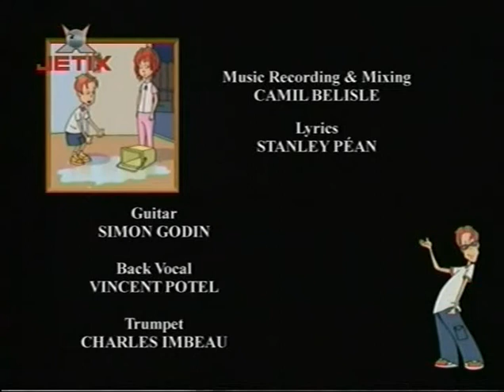Co je, Andy? S03 E20 ❓💁‍♂️ Vtipkářská hlídka (CZ) 🕶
Copyright:
Saban International (season 1)
Buena Vista International Television (season 2)
CinéGroupe (season 3)
HG Distribution

V kanadském East Gacklu je o zábavu postaráno - žije v něm totiž Andy Larkin - největší světový vtipkař. Ten se svým kamarádem Danny Picketem neustále dělá různé vtípky, které jsou, jako on sám říká, dovedené k dokonalosti. Díky tomu ho však nesnáší celé město a velmi často se jeho žerty setkávají s nepochopením. Andy se však nevzdává a stále chystá kanadské žerty a další fórky na své učitele, svou starší sestru Jen i celý zbytek města.